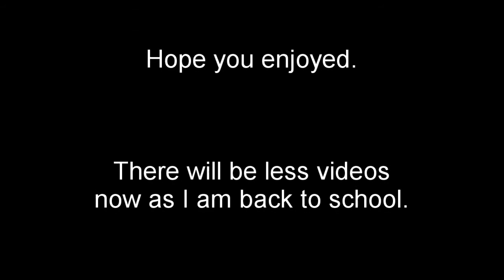Vlog #4 French Wildlife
Another video (not really a vlog but you gotta keep the series going!)

Song: Thoughts of The Past
Artists: Zyg

Song:  Rain
Artists: DG812